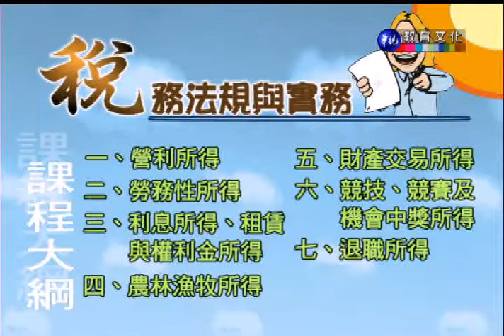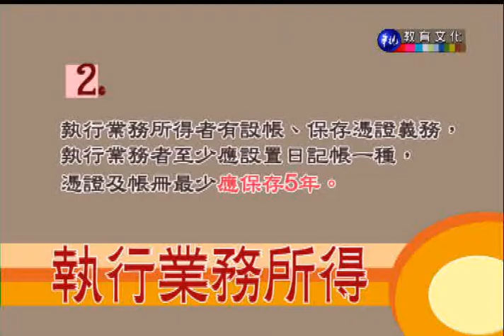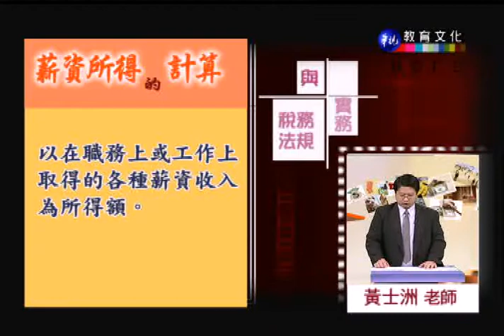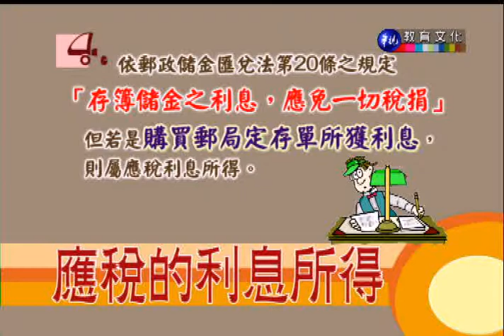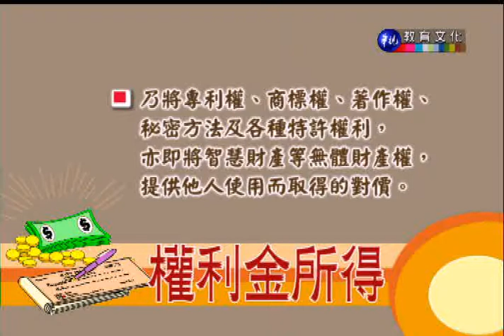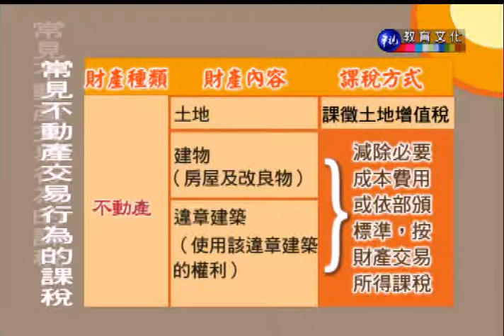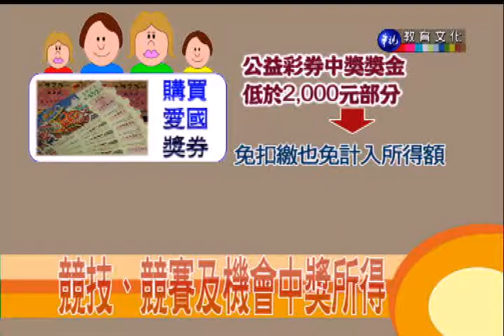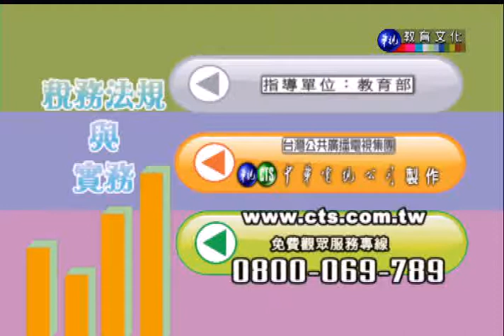稅務（租稅）法規與實務（學院）_第6講